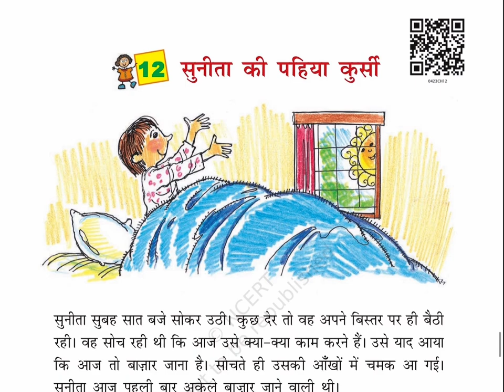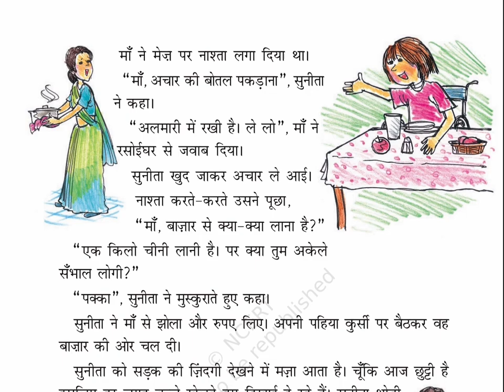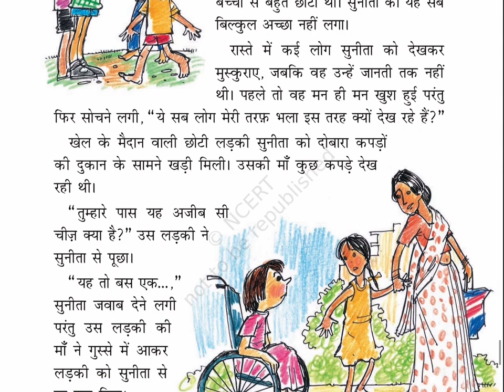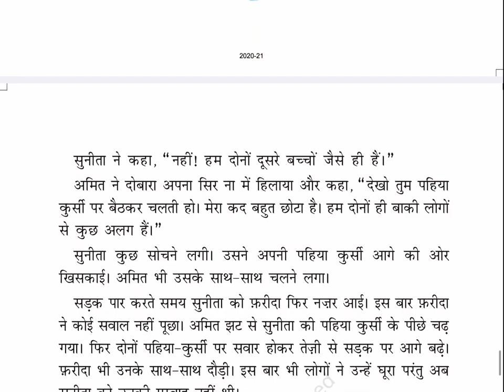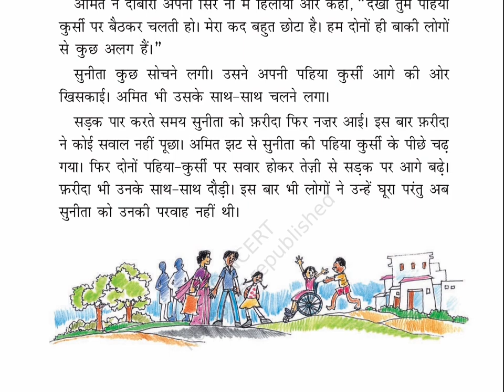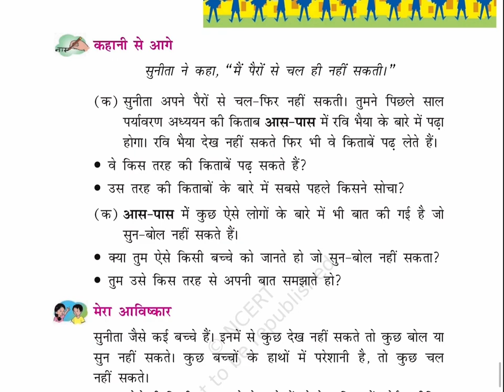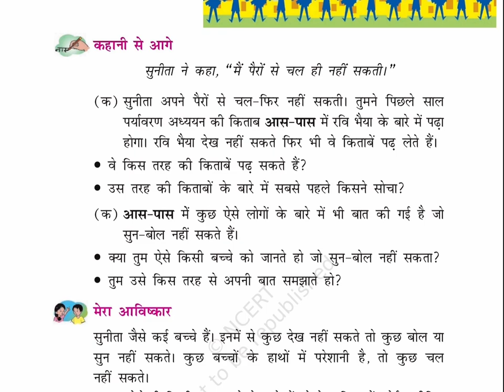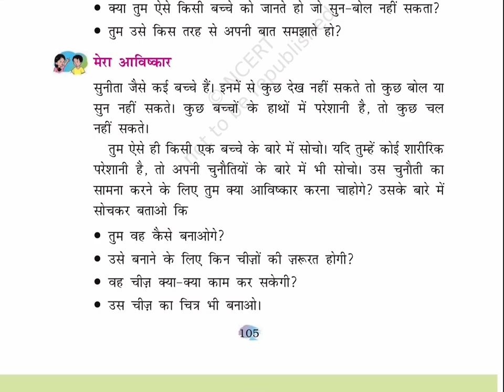Sunita ki pahiya kursi (Class 4) Chapter 12 , RIMJHIM 4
NCERT_CLASS_4_HINDI_RIMJHIM_4